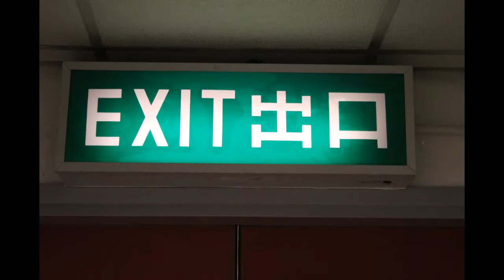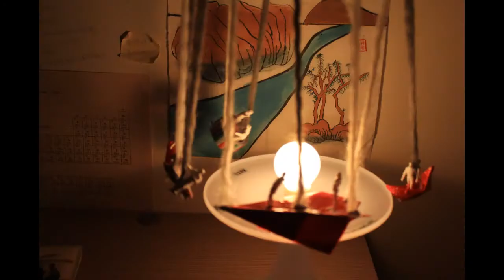S6_Light and Memory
This video are taken by Kelvin, Darren and Michael of Section 6. It is about a person who faces a lot of challenges and difficulties in life in the beginning and he feels very upset. He wants to find an exit to breakthrough from those challenges. When he enters the room, he opens a photo album which recalls a lot of happy memory of him about his childhood, friends and families. The original setting of lamp has changed to a ride of amusement park and it is attached with various objects which represents his memory. He finally gain courage to face challenges in the world and He opens the door again. This video wants to give faith to people when they are facing challenges and it tells them that they will never walk along.